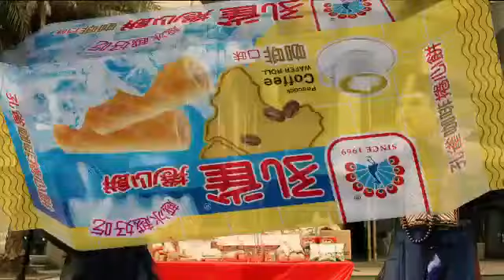乖乖 孔雀捲心餅 - 中元節系列 (老施 = 黃志傑)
電影 電視 廣告 微電影 平面拍攝 歡迎私訊